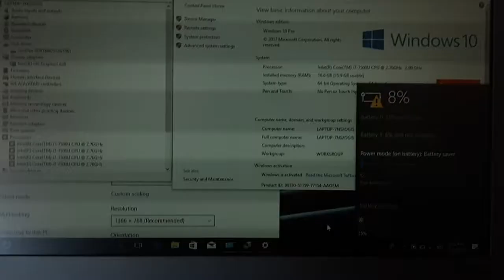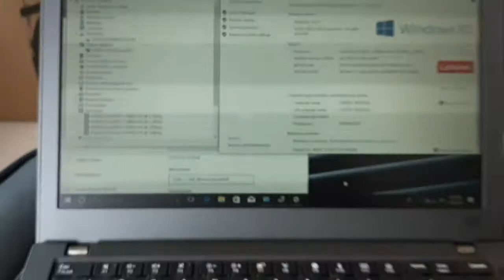LENOVO THINKPAD X270 INTEL i7 7th generation KABYLAKE / SSD 512GB / RAM 16GB / LIKE NEW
saya punya THINKPAD X270 CORE i7 - KABYLAKE 7th generation/SSD512GB/RAM 16GB/12.5 LAYAR HD 1366 x 768 / BUSINES SERIES super muluss like new

Barang bisa di beli di BL / TOPED selama stok masih ada

Link BUKALAPAK

LENOVO THINKPAD X270 INTEL i7 KABYLAKE SSD 512GB RAM16GB LIKE NEW via @bukalapak

link TOKOPEDIA

LENOVO THINKPAD X270 INTEL i7 KABYLAKE SSD512GB RAM 16GB LIKE NEW